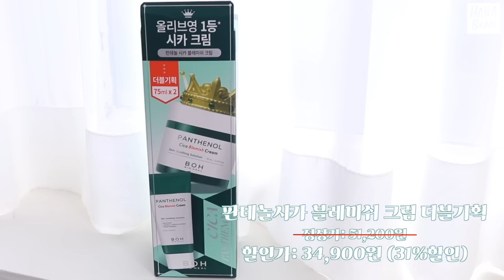커진 모공 줄이는 법 feat. 출산 후 호르몬도 이겨버린 모공 타이트닝 비법✨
안녕하세요 오일파이터 하나보노입니다! 오늘은요 커진 모공 줄이는 법 feat. 출산 후 호르몬도 이겨버린 모공 타이트닝 비법✨ 편입니다

출산 후 늘어진 모공 꽉 잡는 올리브영 바이오힐보 꿀조합 할인정보!

5월 한달간 올리브영 온오프라인에서 할인된 가격 만나보세요!
▶️5/13 00시~ 시카 크림 더블기획 구매시 판테놀시카 토너 본품 증정!

57,600원▶️34,500원(40%off)

51,200원▶️34,900원(31%off)

25,000원▶️19,900원(20%off)​

*SNS*
하나보노의 좀더 빠른 소식은 인스타에서!